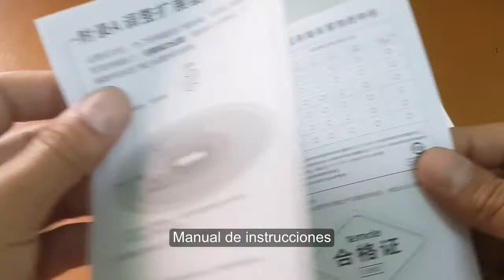Review amplificador wifi Tenda A9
Que es un amplificador de señal WiFi ?

Tambien llamado repetidor WiFi, es un dispositivo que ayuda que la señal del router llegue a todos los rincones de la casa.
Para que cumpla con esta funcion, un repetidor detecta la señal que transmite el router y la amplifica con el fin de ampliar el rango de la señal.